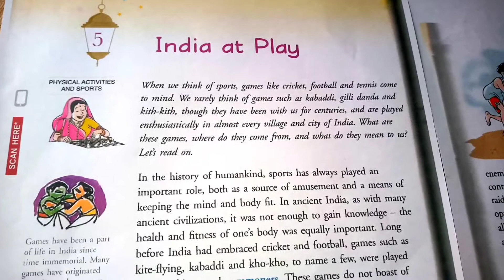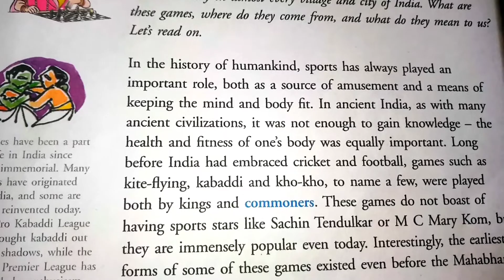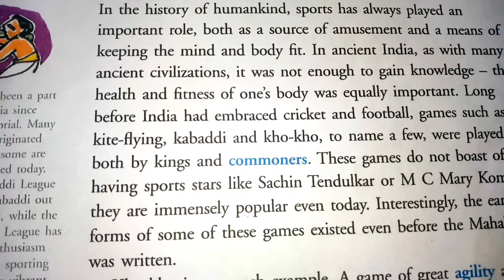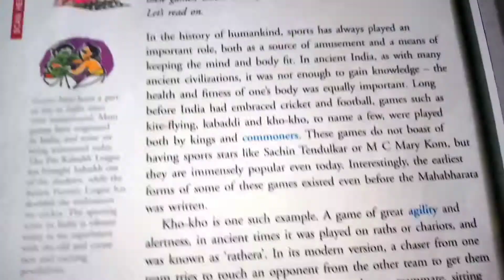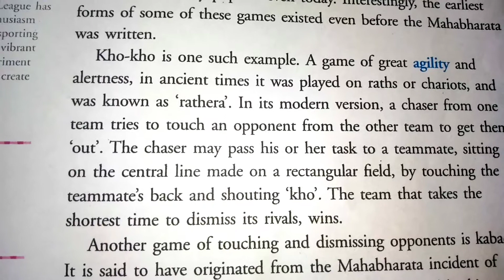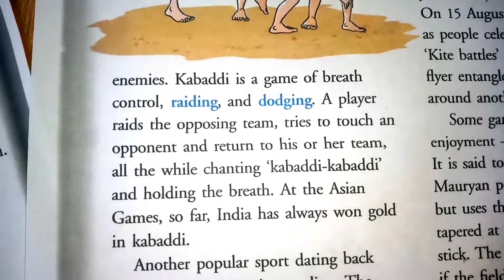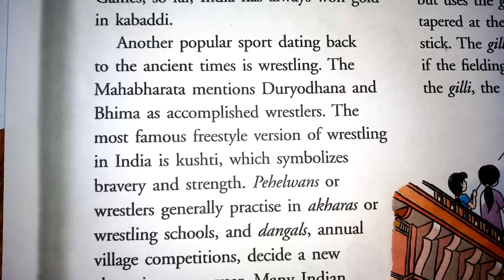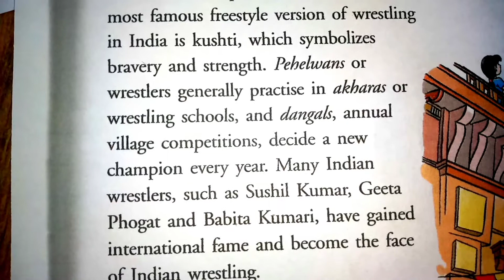L-5 India at Play || Class-6 Part-1|| New Gem's English Reader.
A complete explanation of the lesson 👍